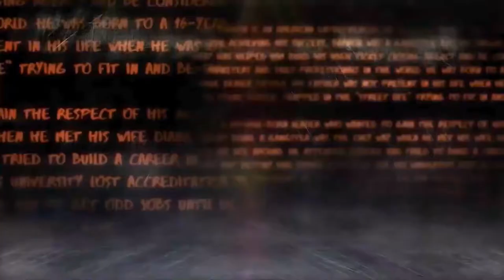Mike Barron's Cars & Coffee Series Vlog 2 🏎🚗☕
Yo! This is the second of many Cars & Coffee Series in my channel. Cars, Coffee, Gems and everything in between!